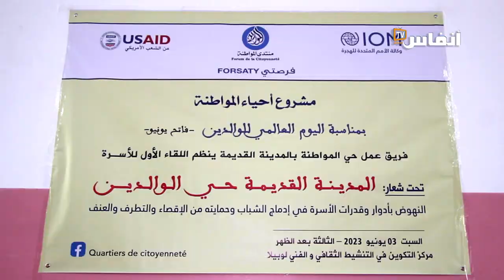منتدى المواطنة يحتفي بالوالدين في المدينة القديمة بالبيضاء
احتفى منتدى المواطنة بالدور الكبير الذي تلعبه الأسر وخاصة الوالدين في المدينة القديمة بالبيضاء في تنشئة الأجيال. التفاصيل في هذا الفيديو